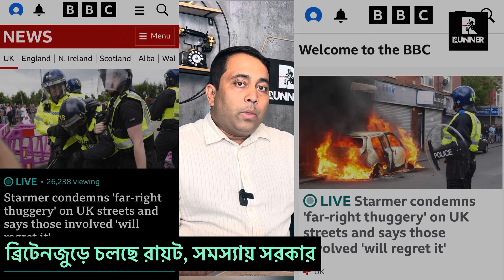ব্রিটেনে রা/ য়/ট, কিয়ার স্টারমার বললেন, গুন্ডাদের রেহাই নাই!